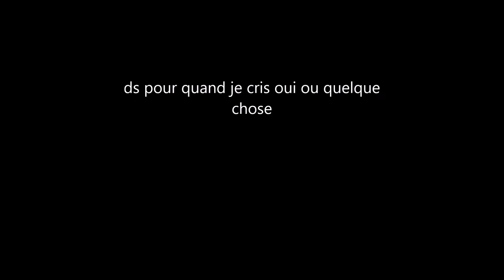petite vid rapide sur phantom forces